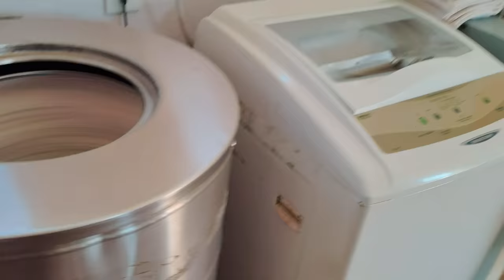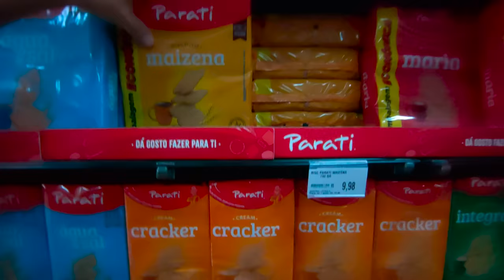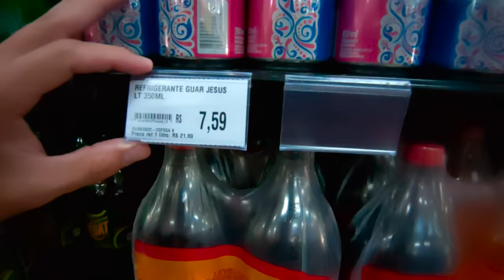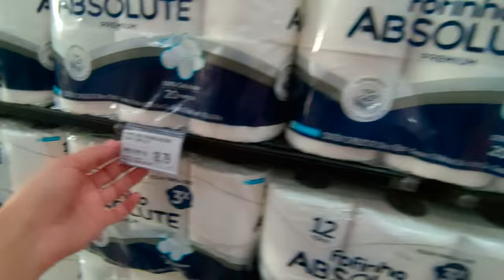01 - PEGUEI AS MINHAS COISAS E SUMI - Fubá online